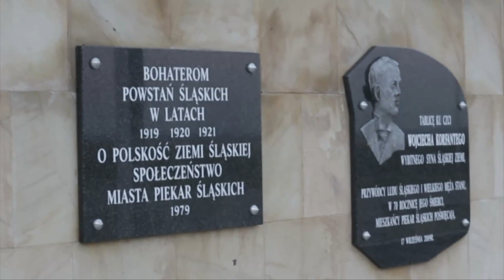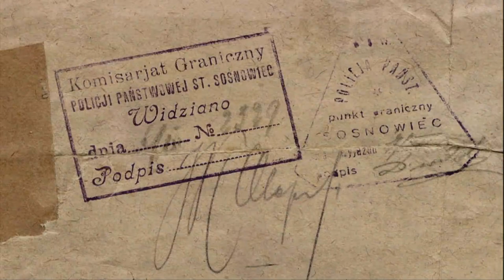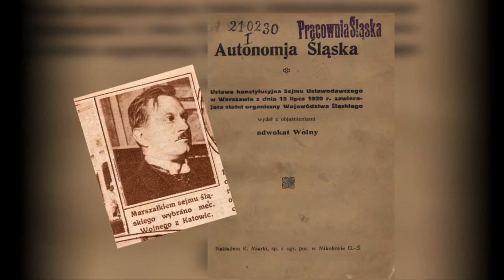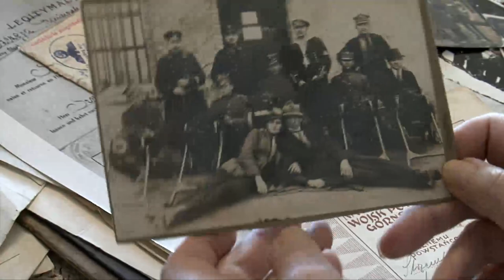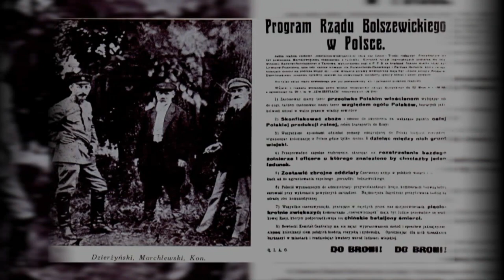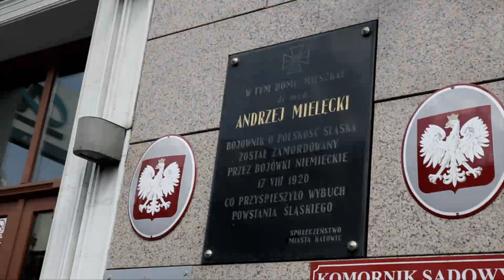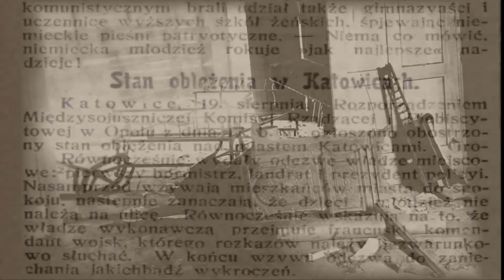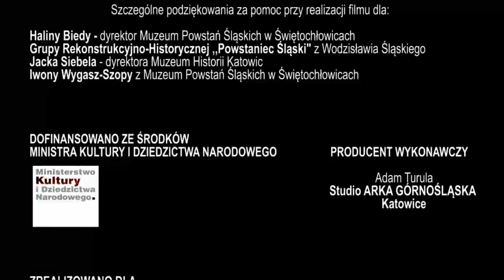OD CUDU NAD WISŁĄ DO CUDU NAD RAWĄ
Film dokumentalny Adama Turuli „OD CUDU NAD WISŁĄ DO CUDU NAD RAWĄ”, to druga część z cyklu filmów Muzeum Historii Polski przypominających wydarzenia sprzed wieku, dzięki którym najbardziej uprzemysłowiona część Górnego Śląska – powróciła do Macierzy.
Tym razem autor w 30-minutowym dokumencie, prezentuje wydarzenia jakie miały miejsce w okresie od upadku I Powstania Śląskiego z 1919 roku do momentu zakończenia 25 sierpnia 1920 roku II Powstania Śląskiego. Był to czas przygotowań do polsko-niemieckiej rywalizacji przedplebiscytowej, narastającej walki politycznej, ale też konfliktów narodowościowych. Ogromny wpływ na sytuację na Śląsku miało niepowodzenie wyprawy kijowskiej Józefa Piłsudskiego i odwrót wojsk polskich pod Warszawę. Wśród Niemców wzmogło to nadzieję, na upadek polskiego „państwa sezonowego”, bowiem eliminowałoby to konieczność organizowania plebiscytu.
We wspomnieniach członków powstańczych rodzin – tamten okres był „tak gorący jak na dzikim zachodzie...” Faktycznie – na porządku dziennym były strzelaniny, a nawet skrytobójcze morderstwa. W efekcie prowokowanych przez Niemców zamieszek – m.in. w Katowicach – zamordowany został 17 sierpnia 1920 roku, podczas pełnienia swej misji ratowania życia – dr Andrzej Mielęcki –  powszechnie poważany medyk i polski działacz plebiscytowy.
Wydarzenia te w połączeniu z napadami na siedziby polskich komisariatów plebiscytowych sprowokowały Polską Organizację Wojskową Górnego Śląska (POW GŚl.) – do zbrojnego wystąpienia i ogłoszenia II Powstania w nocy z 19 na 20 sierpnia 1920 roku. Walki toczyły się początkowo w obronie zagrożonych polskich działaczy plebiscytowych i ich rodzin, a potem żądając usunięcia z terytoriów plebiscytowych znienawidzonej niemieckiej policji SIPO.
Na skutek szeroko zakrojonej i skutecznej akcji zbrojnej – powstańcy śląscy odnieśli błyskawiczny sukces. Był on też pochodną wieści o sukcesie Bitwy Warszawskiej, która podkopała morale strony niemieckiej. W ten sposób „Cud nad Wisłą” przełożył się też na Śląsku do „Cudu nad Rawą”. W miejsce niemieckiej SIPO utworzona została wspólna, polsko-niemiecka policja plebiscytowa. Dzięki temu strona polska – po raz pierwszy w dziejach tego konfliktu – miała prawo do legalnego posiadania i noszenia broni.
Reżyser Adam Turula – jako historyk i dokumentalista – po raz kolejny nie ogranicza się do wykładu ekspertów − to zaledwie punkty wyjścia, ale sięga do pamięci dzieci i wnuków powstańców, z których ostatni zmarli przed 20 laty. Z opowieści prywatnych i rodzinnych, z zachowanych pamiątek – wyłania się obraz może nie do końca kompletny, ale za to bardzo prawdziwy – historia prywatna, osobista – czasem wręcz intymna. W filmie oprócz historyków – autorytetów przedmiotu zobaczymy również – jak w ubiegłorocznym filmie o I Powstaniu – osoby publiczne i powszechnie znane, które nie wahają się opowiadać o tradycji walki o polskość Śląska.
Film dofinansowano ze środków Ministra Kultury i Dziedzictwa Narodowego.